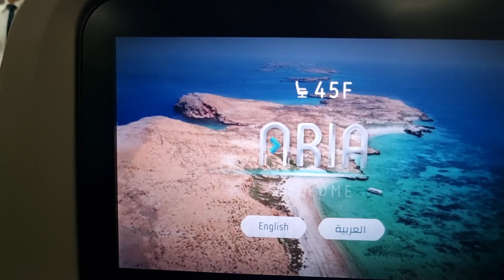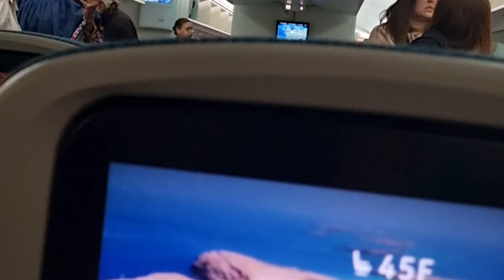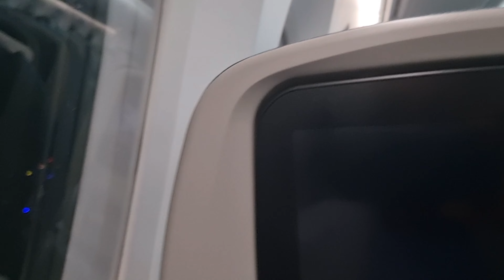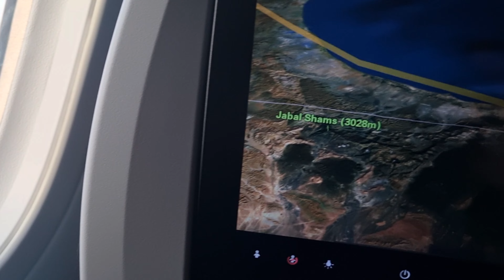Paris to islamabad traveling فرانس سے پاکستان تک کا سفر |ماں کی یادیں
islamabad paris to islamabad traveling going to paris from islamabad international airport going back to pakistan from paris islamabad to paris paris what to do in paris france islamabad airpo qatar to islamabad islamabad airport vlog islamabad to istanbul top things to do in paris what to do in paris departure from islamabad new airport back to pakistan paris travel vlog islamabad pakistan paris vlog islamabad vlog paris france green islamabad shehr main dehat Ducky bhai  mubashir sadiqqe mudasar sadiqqe happy joint family village food secrets mustafa hanif
strom!!! SCHIPHOL KLM GEV pilot natasha & captain Giva Ed sheeran Garrix Kyg Turkish Air line Antalia airport 2HRs watching air plane